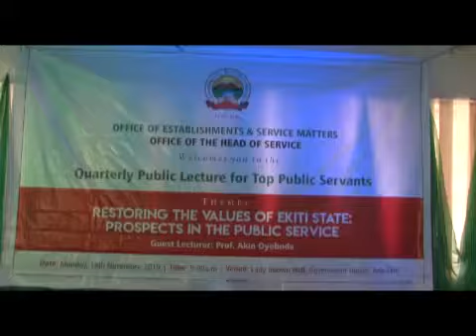EkitiState Gov. Fayemi Speaks at the "Quarterly Lecture for Top Public Servants"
EkitiState Gov. Fayemi Speaks at the "Quarterly Public Lecture for Top Public Servants"